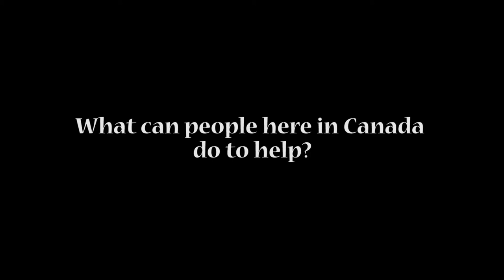Gambling On Extinction - What can Canadians do to help?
Support the documentary Gambling on Extinction and the crowdfunding campaign on indiegogo

Gambling On Extinction indiegogo campaign video street interviews answer the question "What can people here in Canada do to help?"